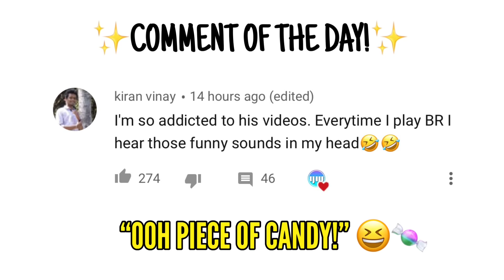*NEW* EMMA VICTOROVA ARCHANGEL GAMEPLAY IN CALL OF DUTY MOBILE BATTLE ROYALE!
Ans: Videoleap